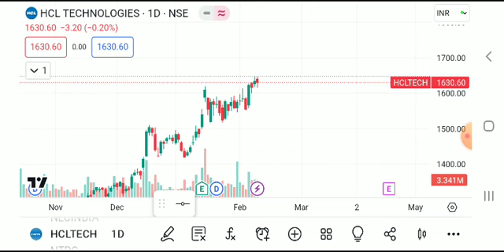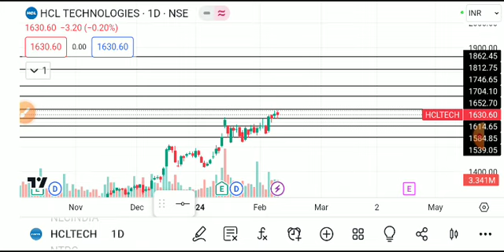HCL TECHNOLOGIES SHARE LATEST NEWS TODAY,HCL TECH SHARE ANALYSIS,HCL TECH SHARE TARGET,HCL TECH